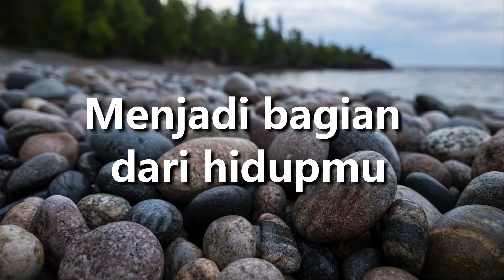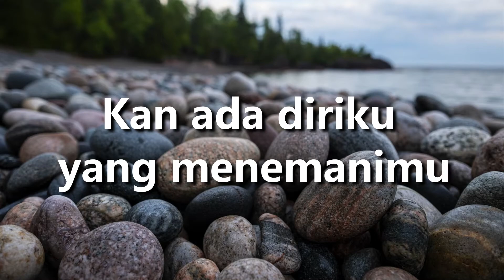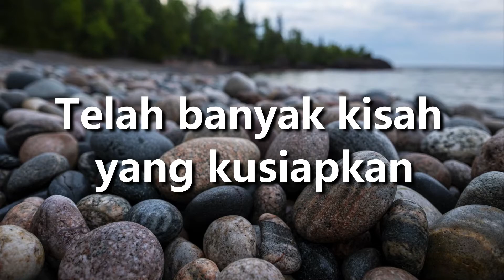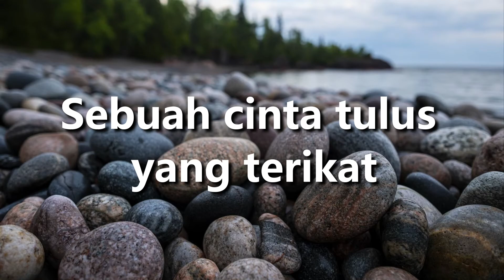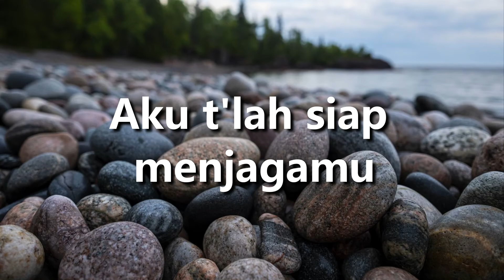Sempurnakan Hariku - Rey Mbayang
LIRIK
Bersyukurku
Tuhan memilihku menjadi bagian
dari hidupmu
Kumerasa sangat beruntung
memiliki kesempatan
'tuk menjadi pelindungmu
[Reff]
engkau sempurnakan hariku
hadirmu buatku percaya
sebuah cinta tulus yang terikat
antara aku dan kamu

aku t'lah siap menjagamu
tak 'kan kubuatmu bersedih
akulah pahlawan dalam hidupmu
dan engkaulah bahagiaku
dan engkaulah pelitaku

Kupastikan menjelang tidurmu
kan ada diriku yang menemanimu
telah banyak kisah yang kusiapkan
dan akan kuceritakan
betapa berharga dirimu

lelah dan sedihku seketika
menghilang
ketika kumelihatmu tersenyum